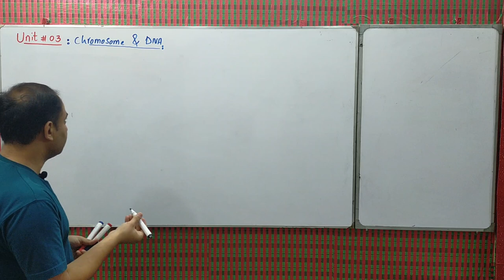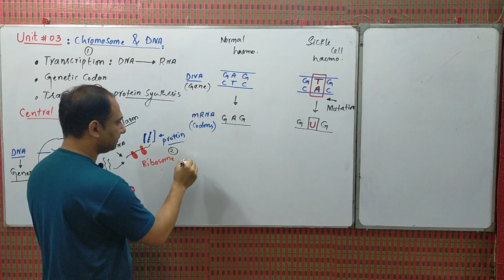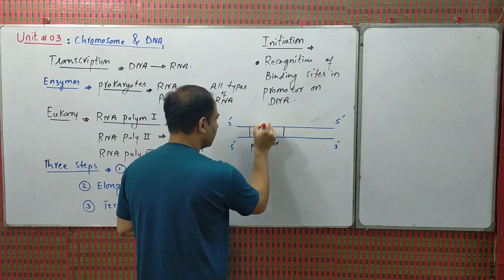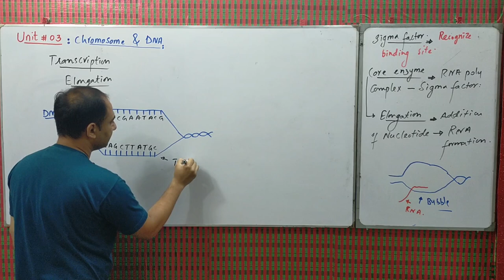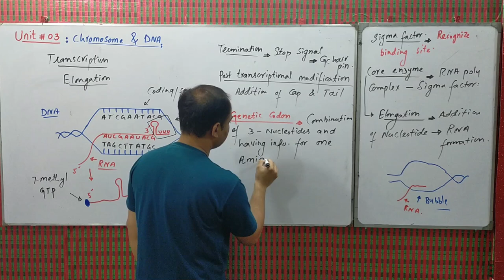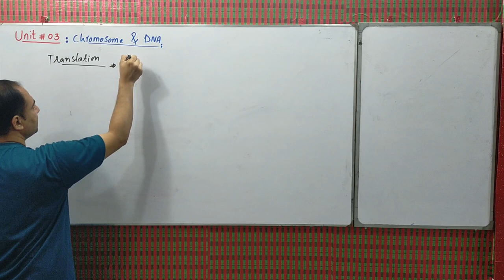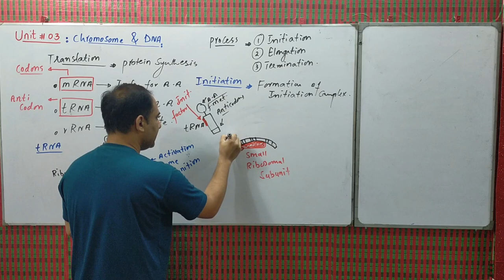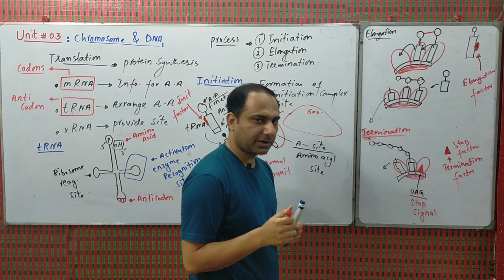Central dogma | Transcription | Translation | Genetic Codon | MDCAT Biology | NET Biology |Dr Sohail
central dogma is a phenomena where the information in genes are translated into proteins. There are two steps in central dogma, one is transcription in which RNA is formed from DNA and the second is Translation where RNA used to make proteins. In this comprehensive video lecture all the basic points of central dogma will be covered along with topic of genetic codon.